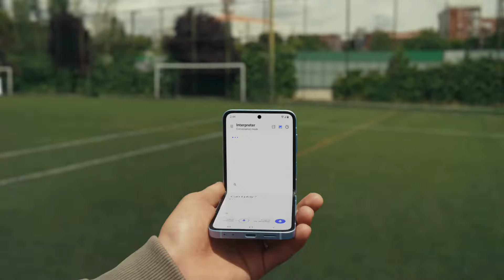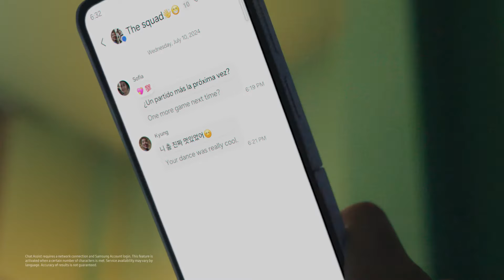The Next Big Thing Is You | Samsung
The world is yours to explore! With Galaxy AI, you can open a new world of connections with anyone, anywhere without limit, and unlock your full potential. The next big thing isn’t just what we’re doing, it’s all the amazing things you’ll do. Life opens up with Galaxy AI.